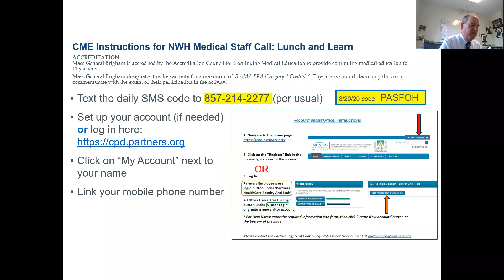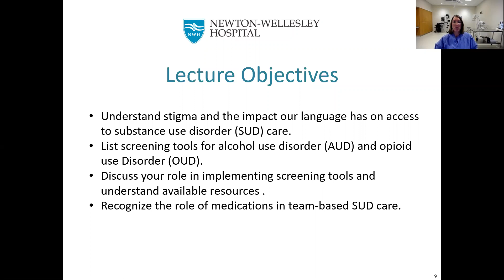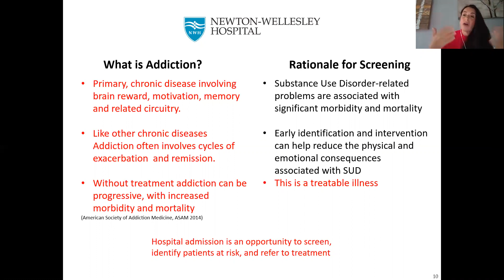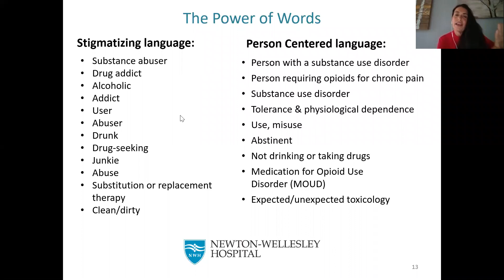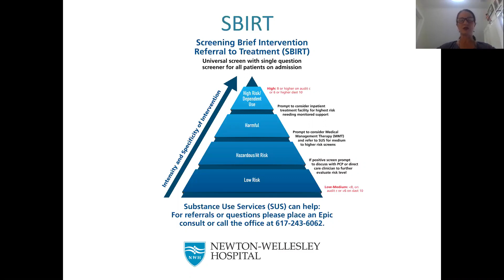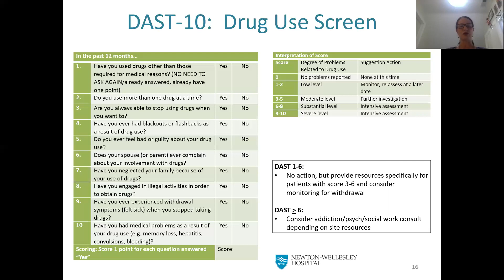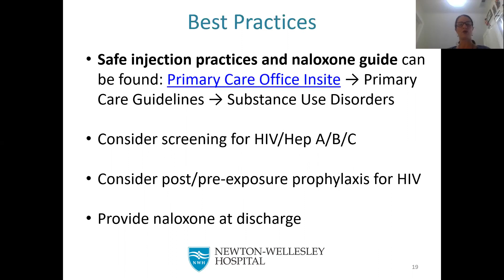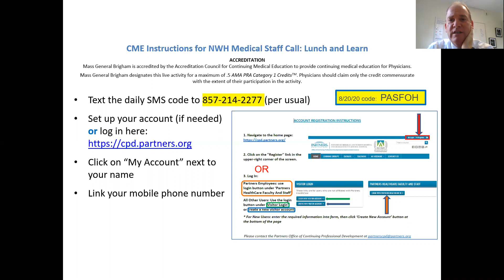Newton-Wellesley Medical Group Lunch and Learn: SUD